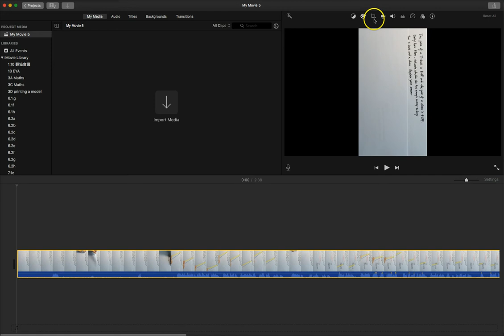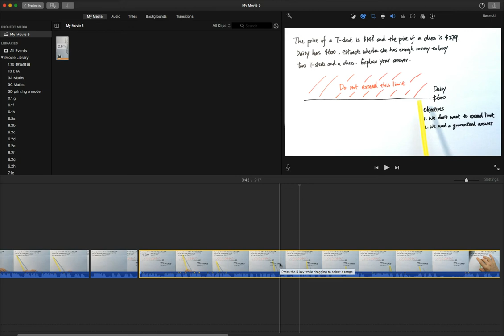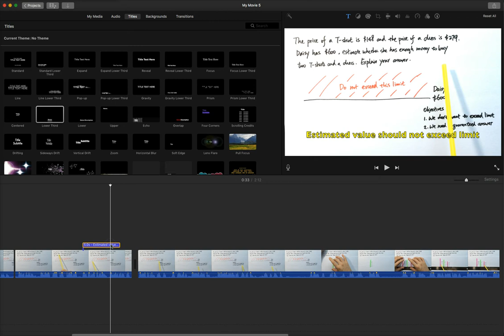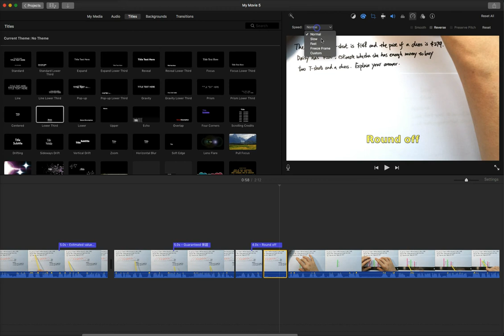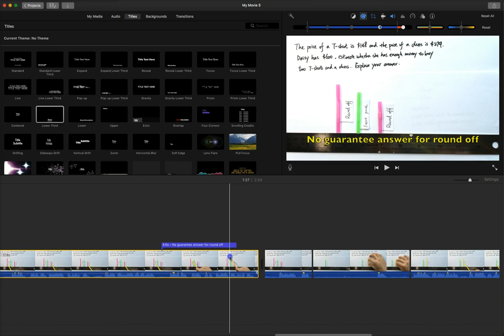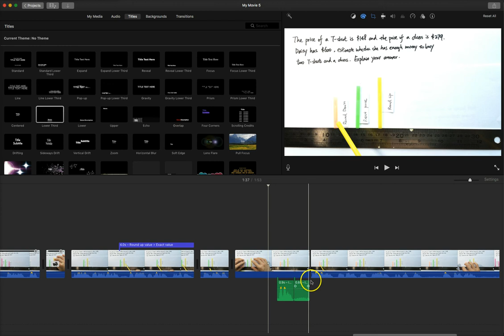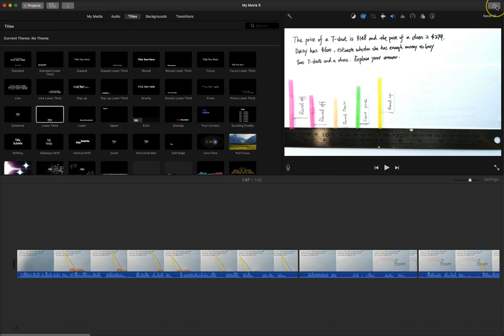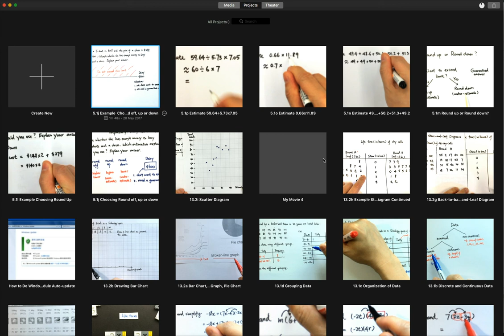Editing Flip Video 04